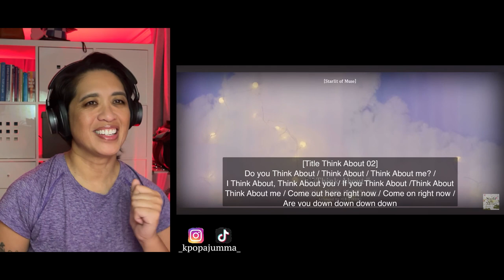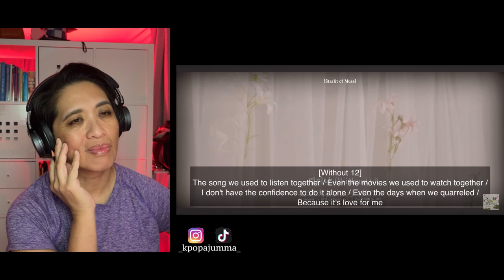Reacting to Moonbyul's Starlit of Muse Highlight Medley | 1st Full Album Teaser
Join us as we dive into the mesmerizing world of Moonbyul's highly anticipated 1st full album, "Starlit of Muse"! In this reaction video, we explore the highlight medley, offering a sneak peek into the diverse sounds and themes awaiting us in this musical journey.

Get ready to witness the magic unfold as we react, discuss, and share our thoughts on Moonbyul's "Starlit of Muse" highlight medley. Don't forget to leave your own thoughts and reactions in the comments below, and let's embark on this musical adventure together!